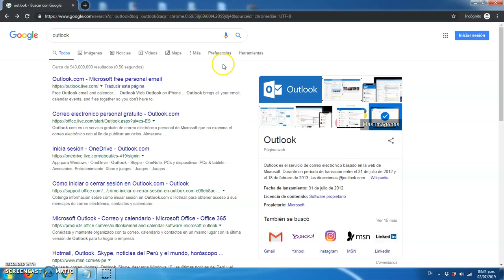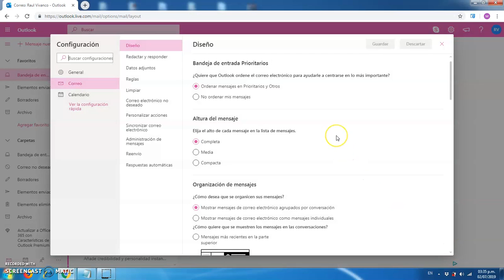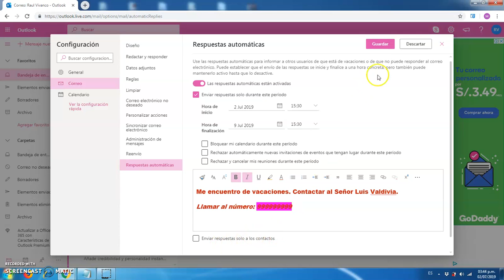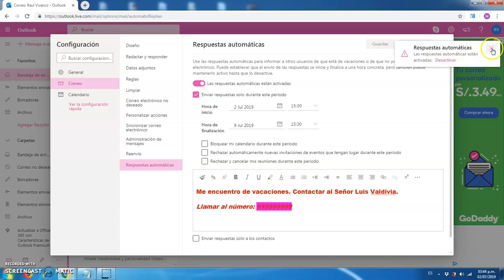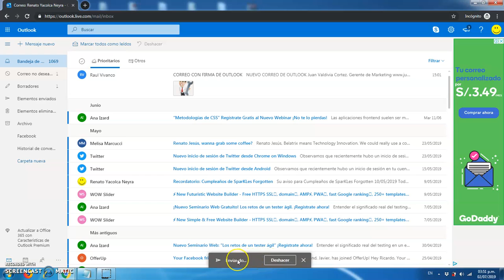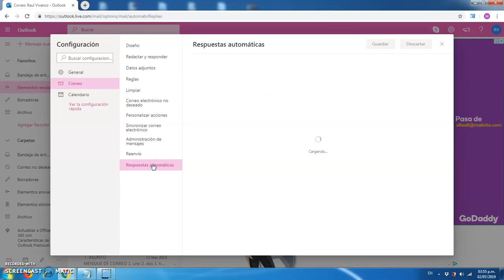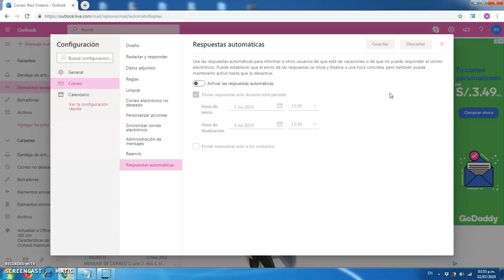Cómo Configurar una Respuesta Automática en Outlook ✅ Hotmail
Tutorial que detalla como configurar una respuesta automática en Outlook (Hotmail) paso a paso.